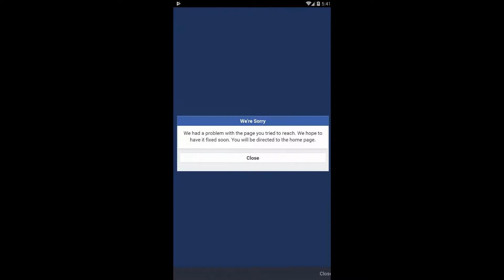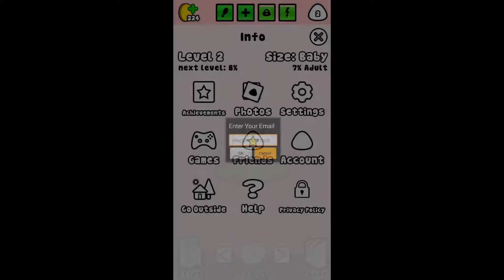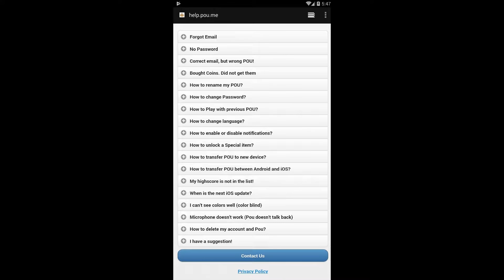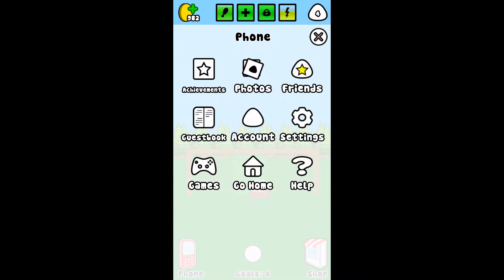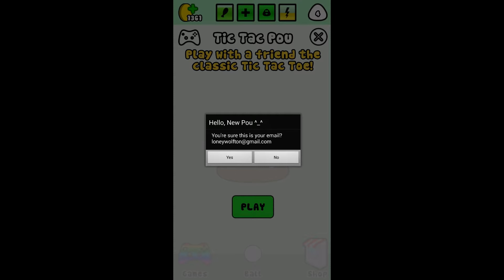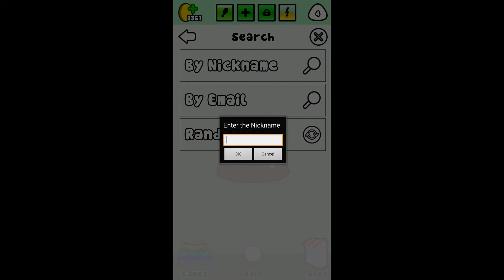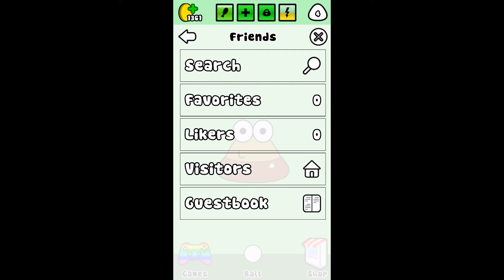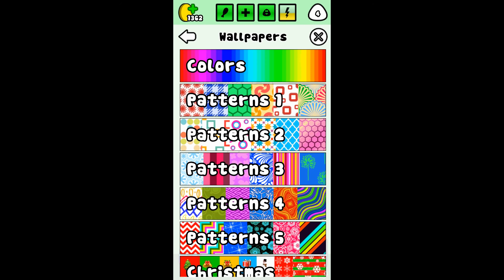Pou - Android Gameplay [1+ Hr, 1080p60fps]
This is the complete unedited android gameplay of Pou. First time playing. Recorded on 12/8/2018.

Note: The most popular poop game in the GPS, and I could see why this is so popular. Game keeps switching between vertical and horizontal mode. The vertical mode is 600x1080. The game has spawned many spinoffs, like Egg for Pou, Brother of POU, Hexar Pou, Po Pou, Poo 2, etc, all made by different developers.

As of Recording:
Version: 1.4.77
APK Filename: Pou 1.4.77

Price: Free
Current Version: 1.4.77
Released Date: August 5, 2012
Updated Date: May 25, 2018
Developer/Offered by: Zakeh
Downloads: 500,000,000+
Overall Rating: 4.3 by 10,654,918
Game Type: Casual
Description:
Do you have what it takes to take care of your very own alien pet?! Feed it, clean it, play with it and watch it grow up while leveling up and unlocking different wallpapers and outfits to satisfy your unique taste. How will YOU customize your POU?

* Feed and take care of Pou, and watch it grow!
* Play Games in the Game Room and collect Coins!
* Experiment with Potions at the Lab!
* Customize Pou's appearance!
* Try out new Outfits, Hats and Eyeglasses!
* Customize each room's Wallpaper!
* Unlock Achievements and Special items!
* Visit and play with your friends!
* Talk to Pou and listen back!

We're always listening to your suggestions to improve Pou and add new stuff!

Pou is available in English, French, Spanish, Catalan, Portuguese, Italian, German, Dutch, Danish, Polish, Hungarian, Romanian, Czech, Slovak, Russian, Japanese, Korean, Chinese, Persian and Arabic.

Emulator: Nox 6.2.0.0
Video Recorder: Bandicam
Video Joiner and Editor: VSDC Free Video Editor (.mkv output)